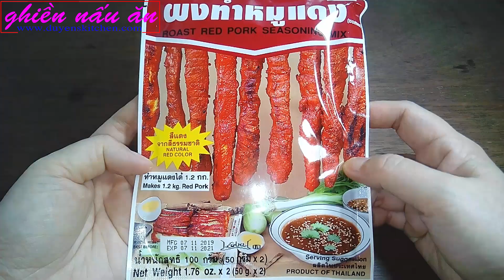Cách Làm Mì Căn Phá Lấu Ăn Cơm, Bánh Mì | Món Ăn Chay By Duyen's Kitchen | Ghiền nấu ăn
NGUYÊN LIỆU
. Mì căn ống: 500g
. Nước tương: 1 thìa canh
. Hạt nêm chay: 1 thìa canh
. Bột gia vị xá xíu: 1/2 thìa canh
. Ớt bột: 1/2 thìa cà phê
. Đường: 1 thìa canh
. Bột ngũ vị hương: 1/4 thìa cà phê
. Dầu ăn: 2 thìa canh
. Boa rô: 1 thìa canh

THÔNG BÁO !!!
1. Người thực hiện các video của kênh Ghiền nấu ăn là Duyên Nguyễn, hiện đang sống và làm việc tại Việt Nam
3. Kênh Ghiền nấu ăn thực hiện việc chia sẻ các công thức nấu ăn gia đình qua các video được phát hành duy nhất trên youtube và chưa có bất cứ chia sẻ video nào trên các nền tảng khác
4. Kênh Ghiền nấu ăn chưa thực hiện việc buôn bán các loại thực phẩm, dụng cụ nhà bếp trên các trang bán hàng trong và ngoài nước Việt Nam
5. Kênh Ghiền nấu ăn chưa hợp tác quảng cáo cho bất cứ nhãn hàng hoặc thương hiệu nào
6. Kênh Ghiền nấu ăn không có hoạt động kêu gọi ủng hộ tiền khi xem video và chưa thực hiện việc vận động quyên góp từ thiện
7. Các trường hợp vi phạm bản quyền hình ảnh, video, âm thanh của kênh Ghiền nấu ăn sẽ được chúng tôi thực hiện các biện pháp gỡ bỏ mà không cần thông báo